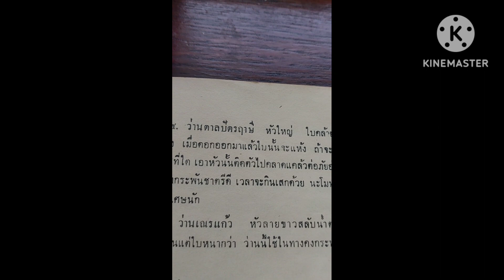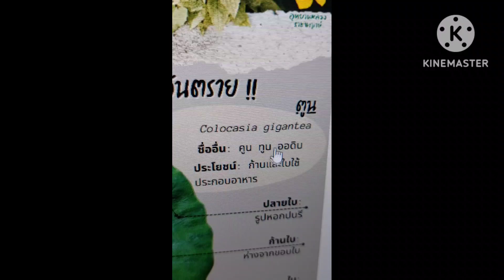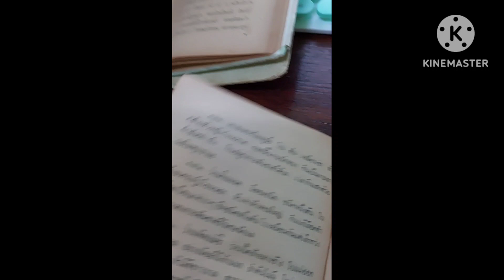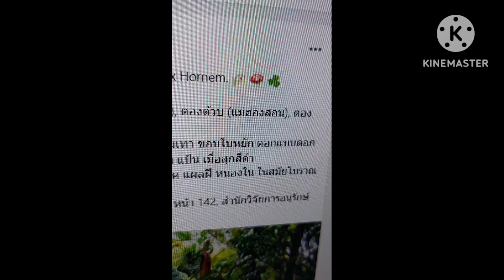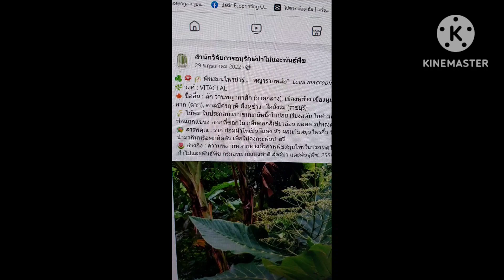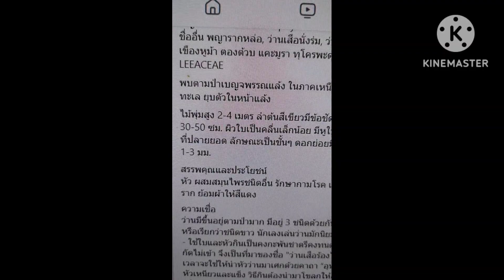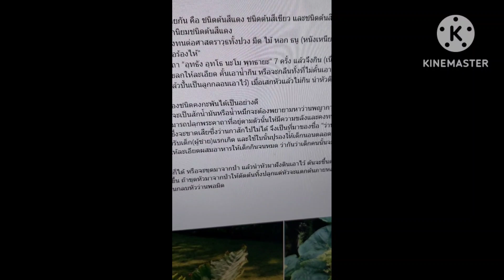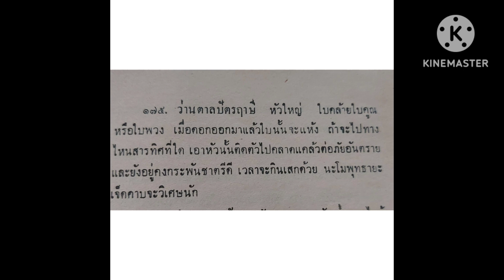ตอนที่215 ว่านตาลปัตรฤาษี เล่นว่านอ่านตำรา ตำราว่านวิเศษอันศักดิ์สิทธิ์ อ.ชั้น หาวิธี พ.ศ.๒๕๐๖